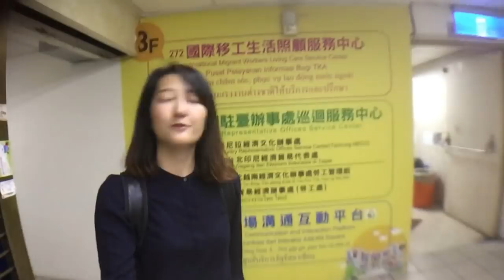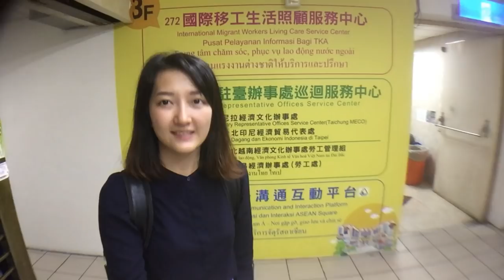東協廣場簡介